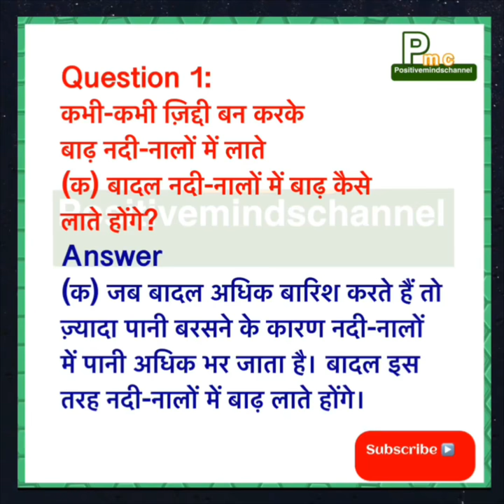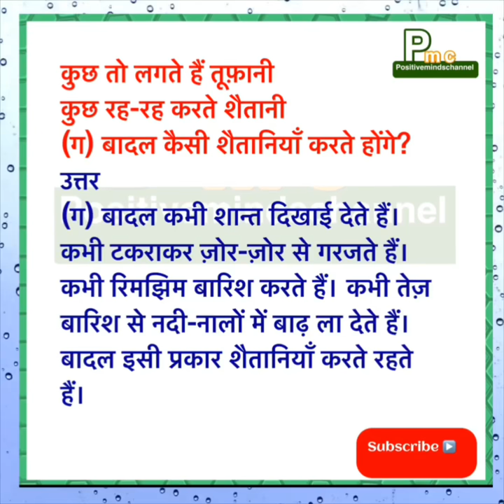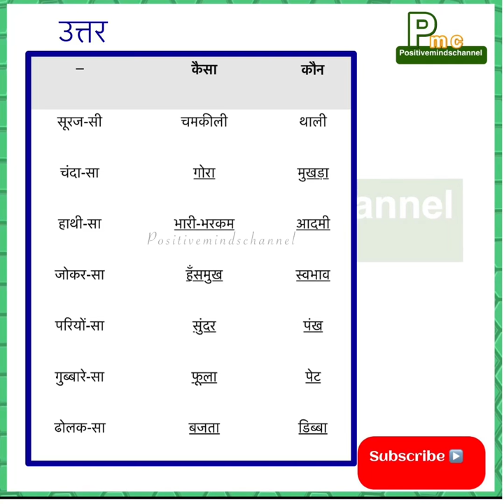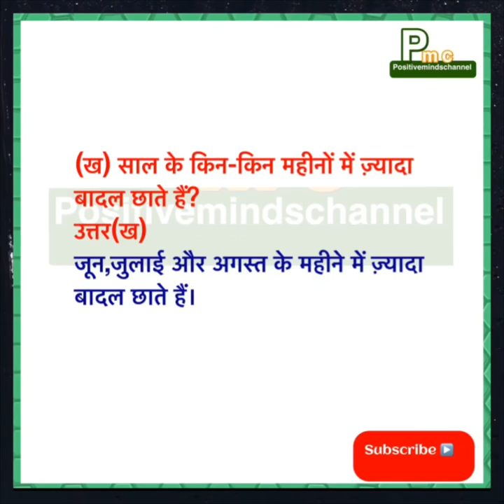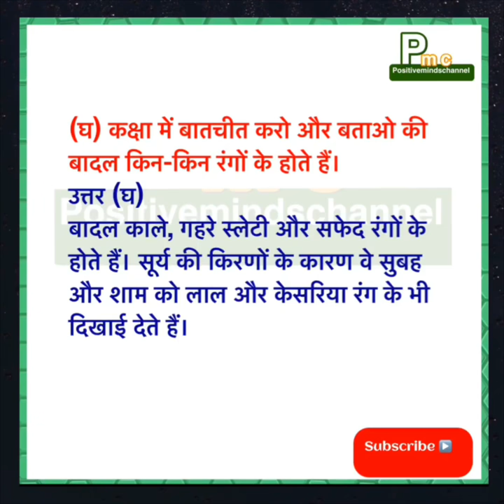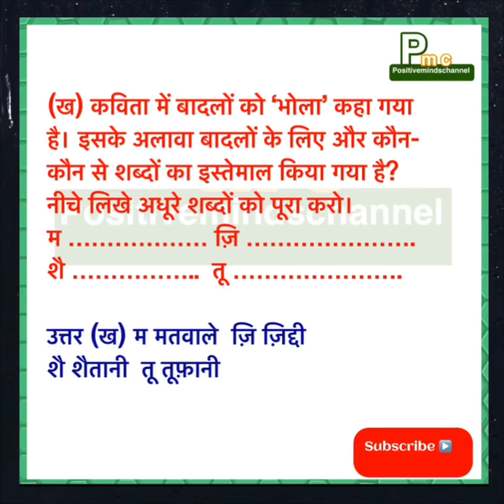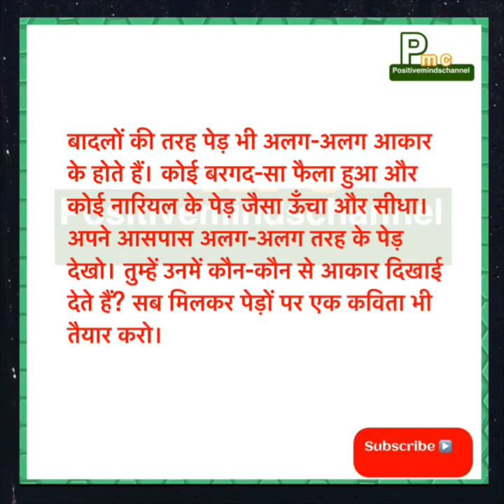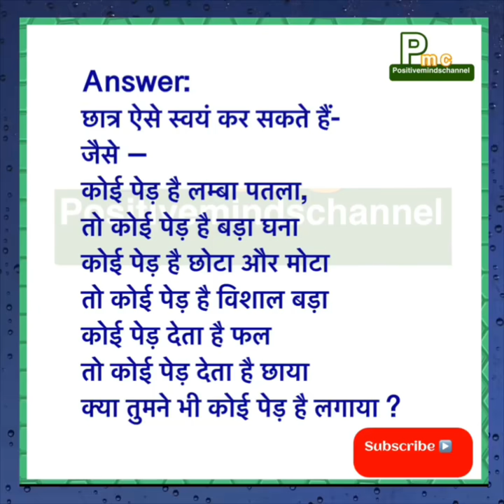Mann Ke Bhole Bhale Badal || Question Answer || Class 4 || cbse || # Hindi Class 4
Easy solution for the class 4 cbse Hindi . Children can learn easily with the help of this video.